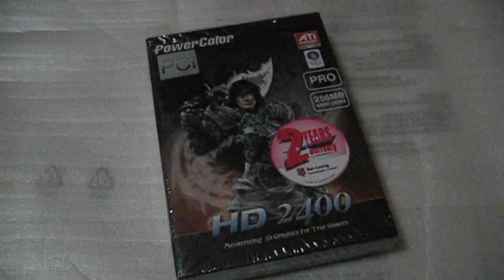PowerColor ATI HD 2400 PRO 256MB PCI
Unboxing PowerColor HD 2400 PRO 256MB PCI

Specs:
- ATI RADEON HD 2400 PRO Engine
- Video Memory 256MB DDR2
- Engine Clock 400 MHz
- Memory Clock 400 MHz x 2
- Memory Interface 64 bit
- DirectX 10 Support
- PCI Bus (not PCI-Ex)
- Low Profile Card
- VGA Output
- TV Output (S-Video)
- DVI Output (Dual-link DVI)
- Certified for Windows Vista